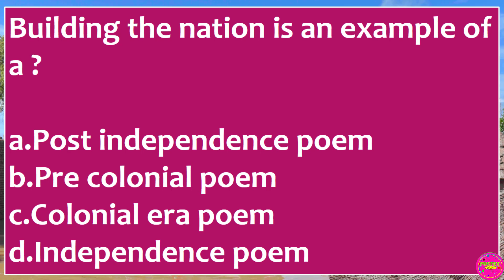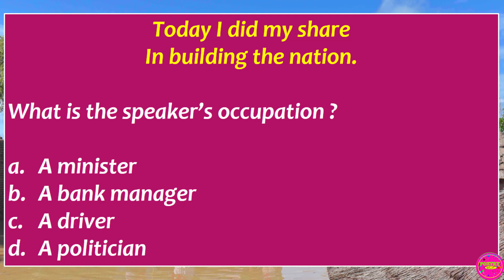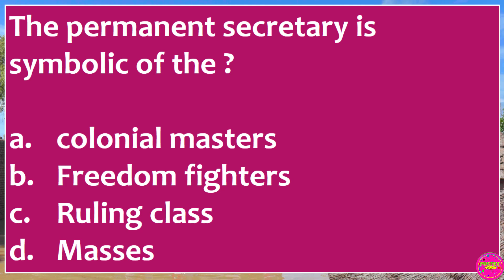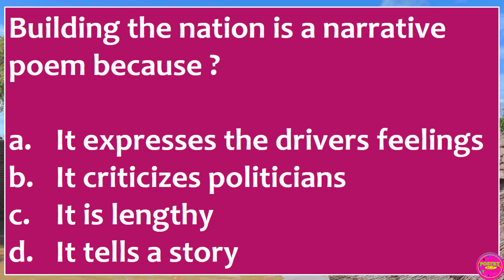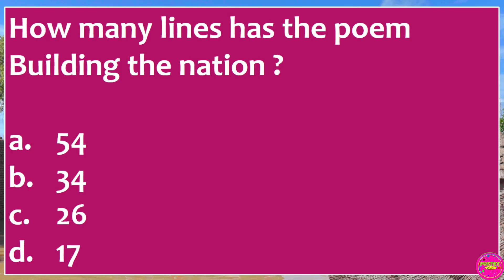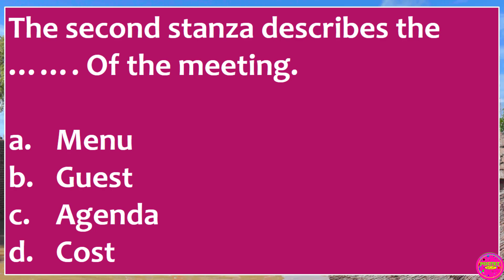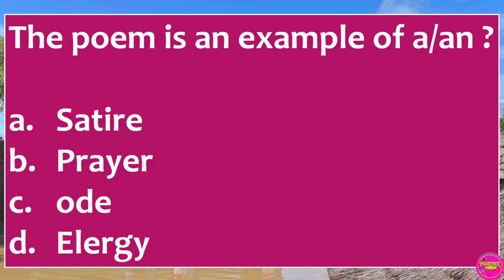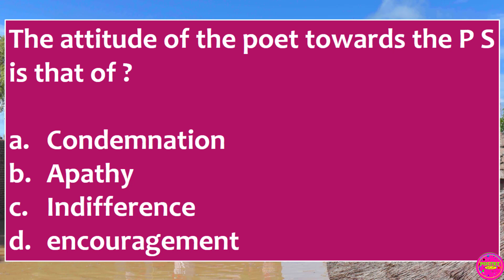building the nation poem by henry barlow ( questions and answers)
building the nation poem by henry barlow